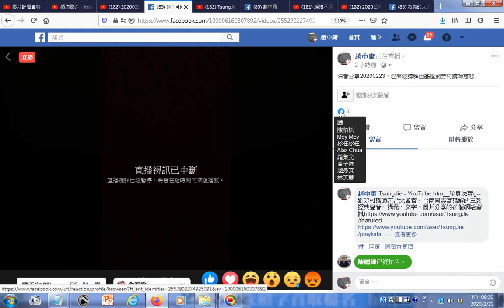瀏覽 20200223FB臉書直播實況螢幕錄影含分享寶貴資源含十二星座個性資料 YouTube 不知何因中斷可能是手機沒電手機已買三年雖然有充滿電但是大約只能用兩三小時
20200223FB臉書直播實況螢幕錄影含分享寶貴資源含十二星座個性資料